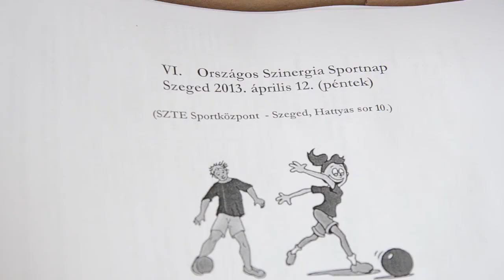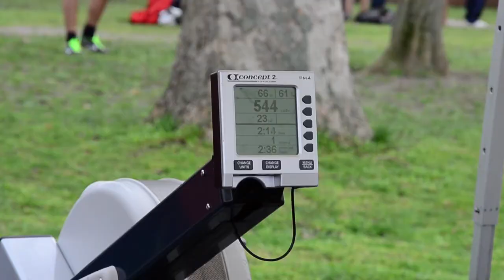Szinergia Sportnap 2013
Szinergia Szakképző Iskola, sportnap 2013.